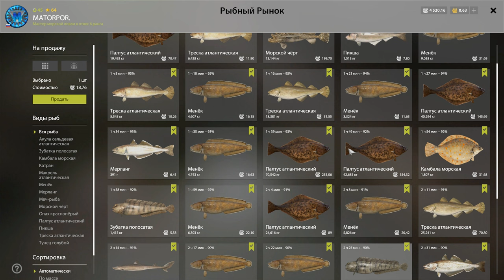Отличный фарм серебра на Норвежском море с Гигаджигом в РР4!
Всем привет, вчера ребята из нашего сервера в дискорде, обнаружили отличный клев на 55-й банке Норвежского моря что мы успешно проверили на стриме.
В начале видео добавлю карту и максимально простую оснастку с Гигаджигом, а так же продажу рыбы которую выловил за 1 час во время прямого эфира.